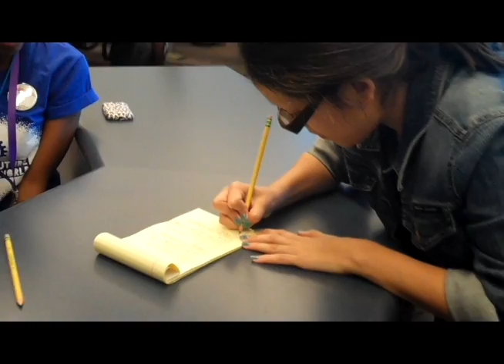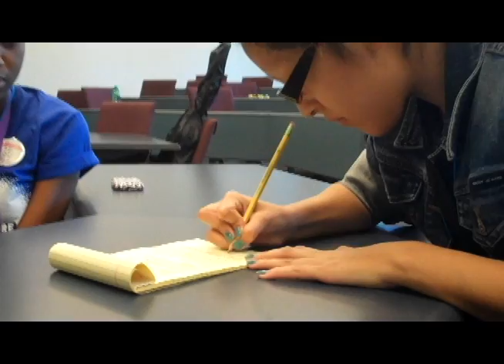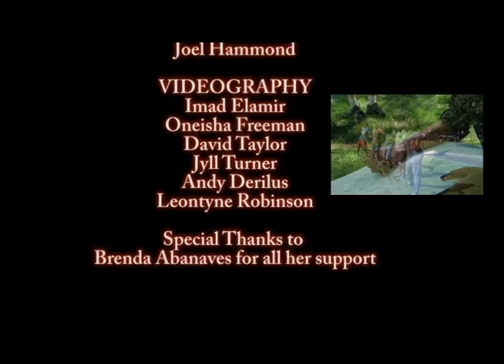SOUTH EAST REGIONAL ART CYPHER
This "mini doc" follows youth that attended the 2012 Intel Computer Clubhouse Network Teen Summit as they get to know each other by sharing talents. The cyphers included Writing, Painting/Drawing, Dancing, Rapping, and Building.